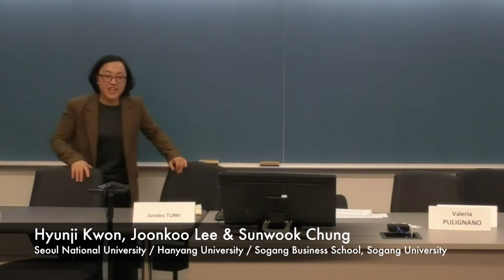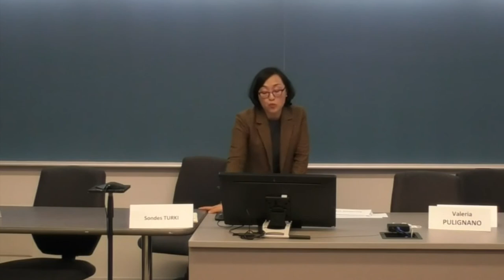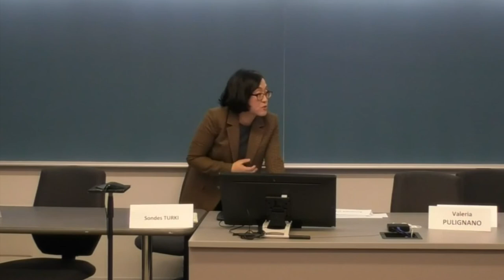CRIMT 2018 Conference Workshop / Atelier 1.6 Hyunji Kwon, Joonkoo Lee & Sunwook Chung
Workshop / Atelier 1.6 - Globalizing Norms and Practices in Multinational Companies (MNCs) / Mondialisation des normes et des pratiques dans les entreprises multinationales (EMN)

Hyunji Kwon (Seoul National University), Joonkoo Lee (Hanyang University) & Sunwook Chung (Sogang Business School, Sogang University)
Globalizing Actors in First-Tier Suppliers of the Global Apparel Value Chain